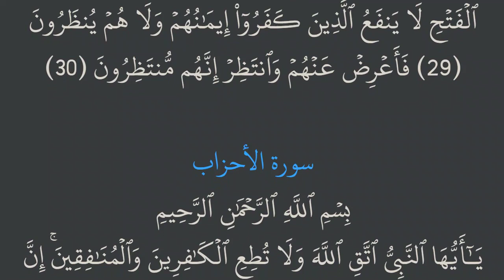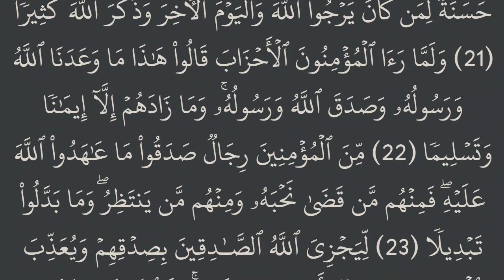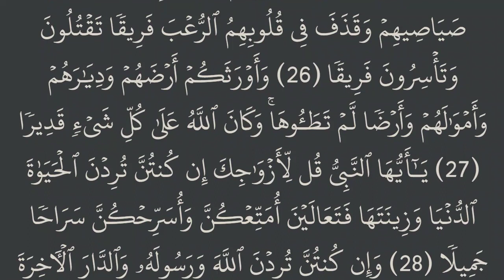الجزء الواحد والعشرون (21) من القرآن الكريم مكتوب بخط كبير